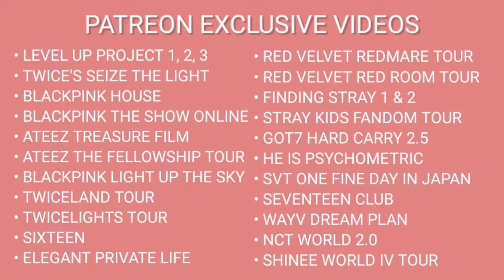(엔하이픈) ENHYPEN 'EN-O' CLOCK" Ep. 3 | REACTION